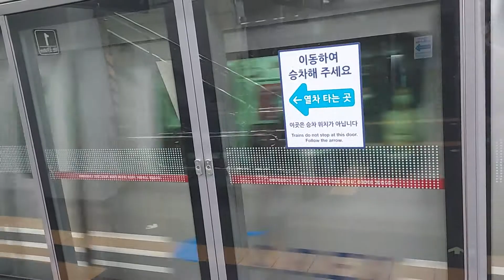[전철풍경] AREX 주식회사 공항철도 서울역발검암행 DMC역 진입영상